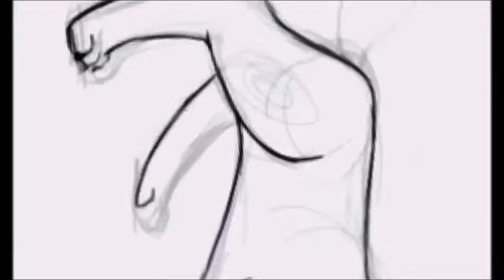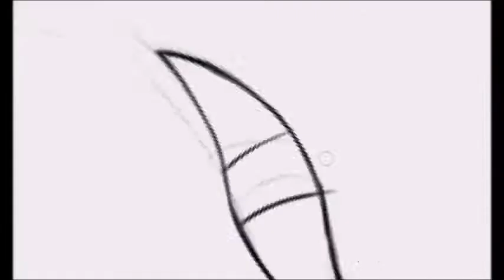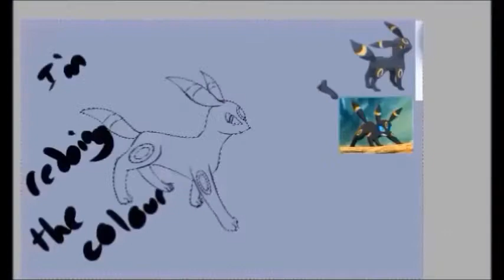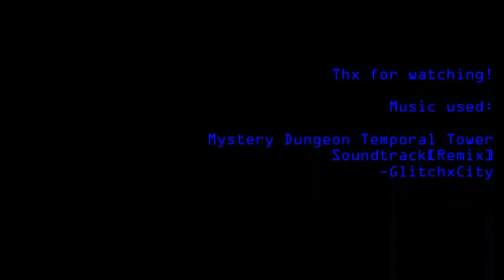Fear Me! - Umbreon speedpaint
Umbreon..yup..